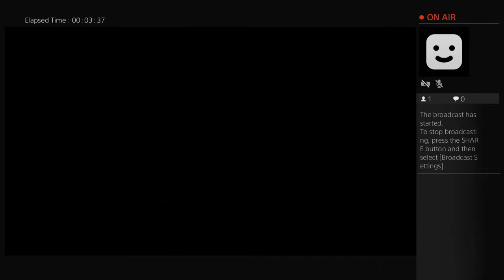Ryanbeattiejp's Live PS4 Broadcast